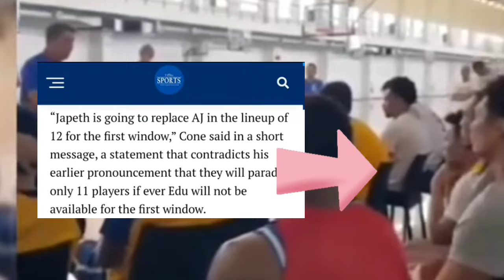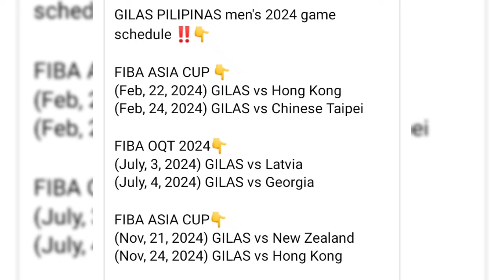6'8 AVERAGE HEIGHT|GILAS PILIPINAS BEST TEAM IN ASIA|JAPETH AGUILAR BACK IN DUTY